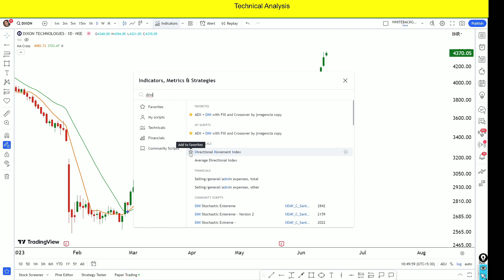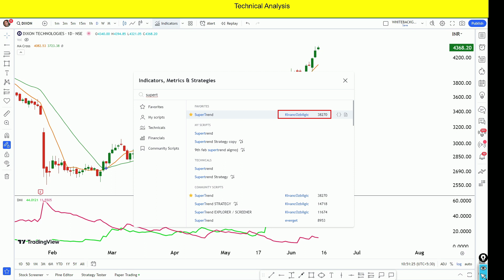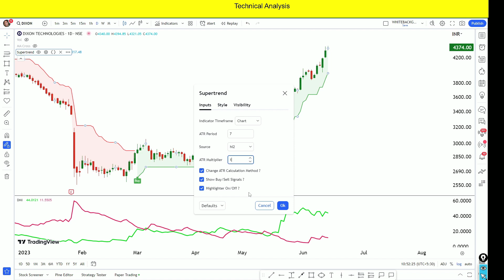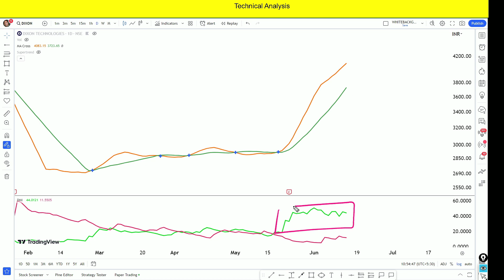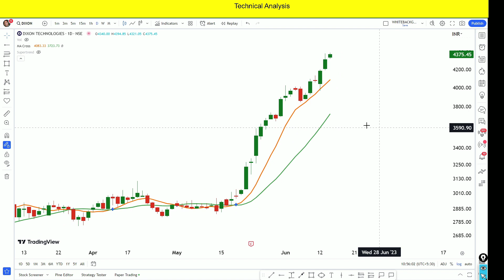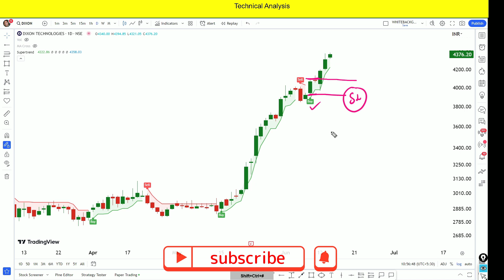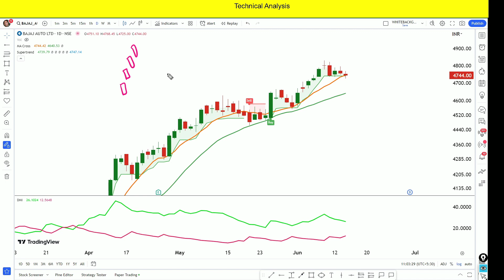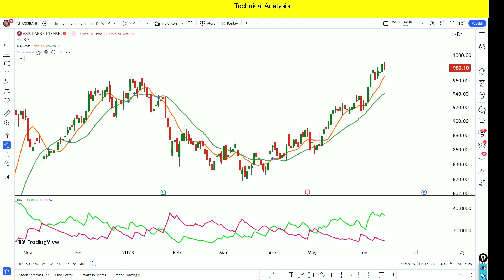పర్ఫెక్ట్ ఎంట్రి కోసం (DAY TRADING + SWING TRADING )